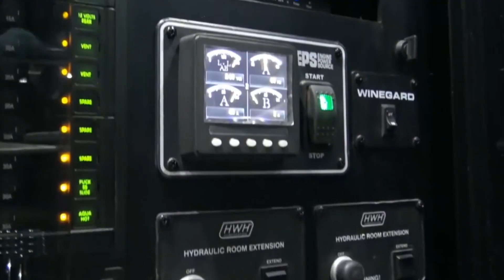BRUTAL VEHICLES THAT EVERY MAN WILL APPRECIATE